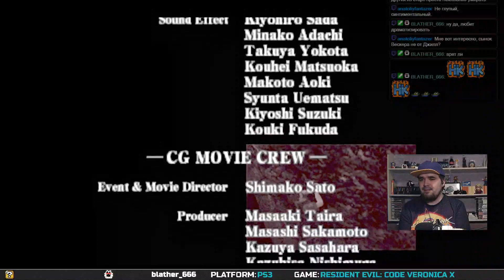RESIDENT EVIL: CODE VERONICA X ► PS3 ► ПРОХОЖДЕНИЕ ► ЧАСТЬ 6 ► ФИНАЛ